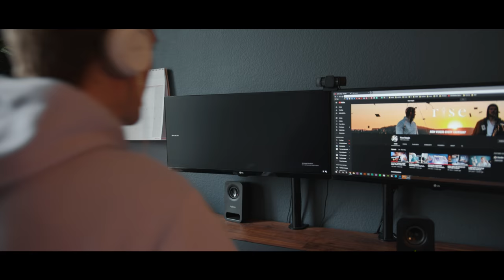TOP 5 BEST PAPER AIRPLANES OF ALL TIME!!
Well, 4 or 6, depending on how you count. Learn how to make some of the best paper airplanes out there!! I hope you guys enjoyed our fun competition to help get us through quarantine. Try some of these planes out and let me know how your engineering goes in the comments below!

If you enjoyed this video be sure to like for more content like this! Thank you so much!!! That is insane!
Anyway, stay safe out there guys, be smart, love you all.
-Chandler

DECK RECOMMENDATIONS:
Tally Ho 2 pack:
Talley Ho 12 pack (brick):
Red Monarchs:
Bicycle 12 Pack: (Best bang for your buck)

OUR EQUIPMENT:
Grant's Camera:
Grant's Favorite Video Lens:
Grant's Favorite Photo Lenses:
Chandler's Camera:
Chandler's B-roll Lens:

LEARNING MATERIALS:
Expert at the Card Table
Paul Curry’s Worlds Beyond